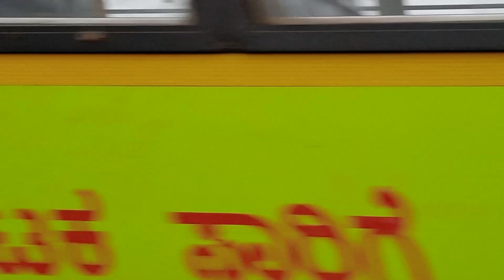बेळगाव मधील घटप्रभा नदीचे पात्र विस्तारले, पाणीसाठाही मुबलक. मासेमारी करणाऱ्यांची मजा.